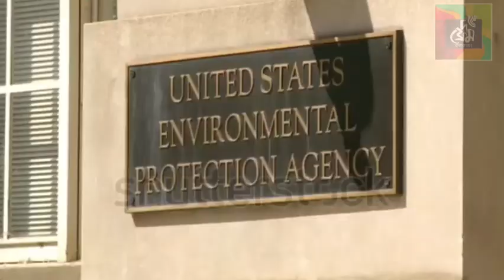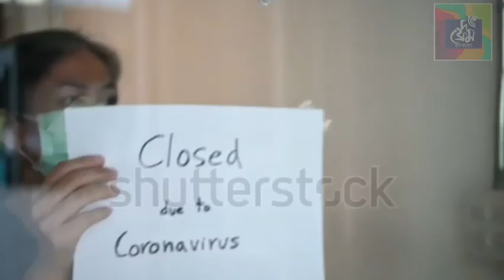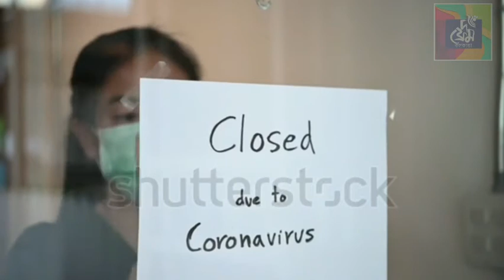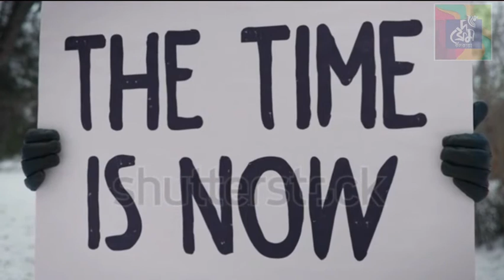World Environment Day | Souhityo Gupta